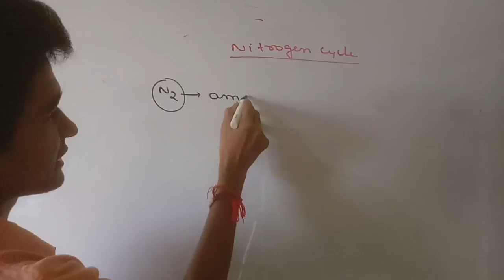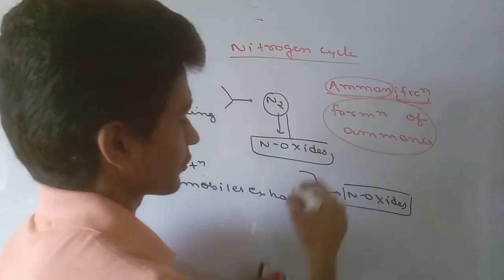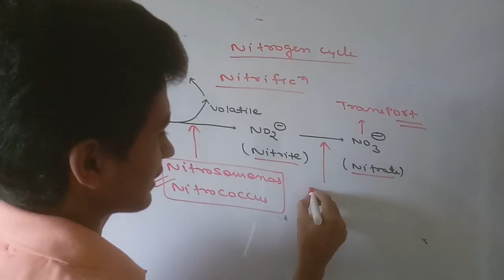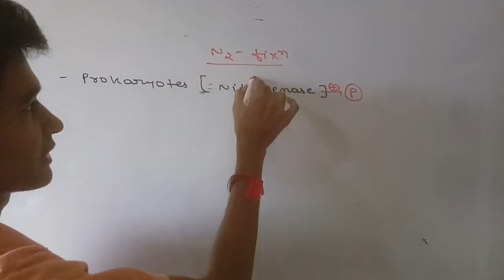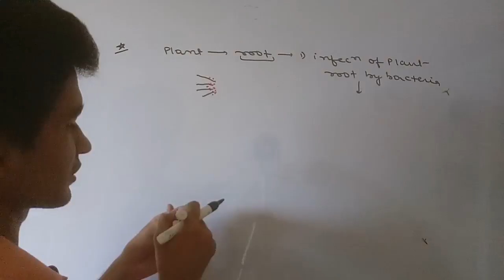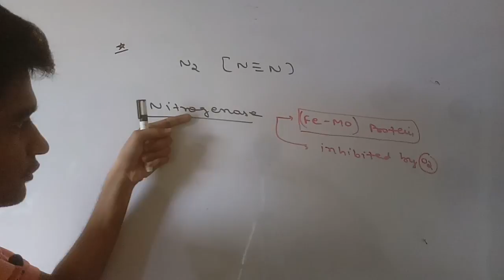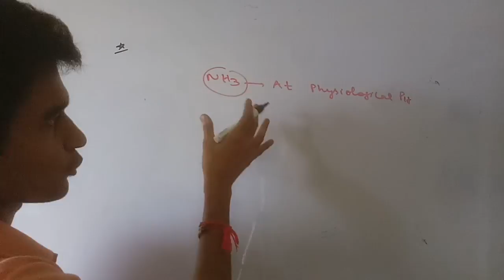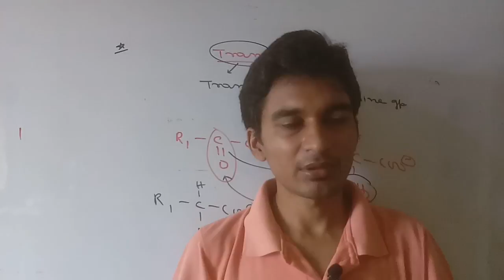NITROGEN CYCLE( NITROGEN FIXATION) FOR BOARD,NEET-AIIMS-JIPMER